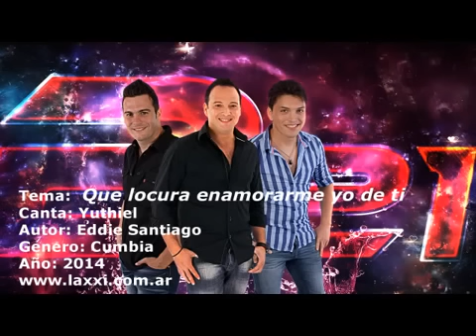Banda XXI Que Locura Enamorarme Yo De Ti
Ahora podes ver y escuchar cumbia las 24 horas.